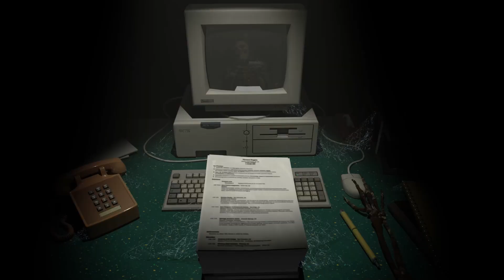Inside DaXtra’s Technologies New TalentFlow: Agentic AI, Machine Learning, and Data-driven Agents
In this episode of The Chad and Cheese Podcast, we sit down with Don Tomlinson, CTO of DaXtra Technologies, to explore the future of staffing and recruiting through agentic AI. Don introduces DaXtra's new TalentFlow, an AI-powered talent acquisition solution that combines DaXtra NLP, machine learning, and large language models (LLMs) to supercharge sourcing, candidate engagement, and workflow orchestration.

We dive into how process-focused AI agents, data-driven agents, and integration agents are transforming traditional recruitment. Discover how autonomous agentic AI is not only enabling smarter decisions but also reshaping workflows across the staffing landscape.

If you're interested in how DaXtra AI agents are powering the next evolution in recruitment, don’t miss this deep dive into the tools and tech orchestrating the future of talent acquisition.